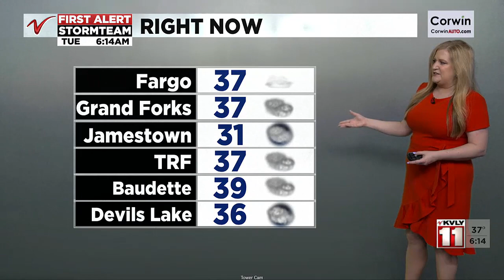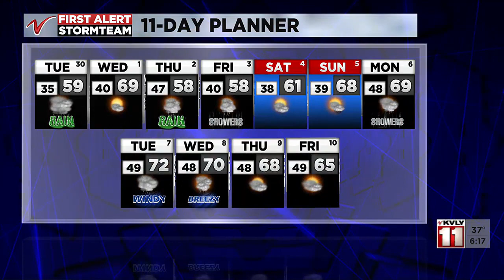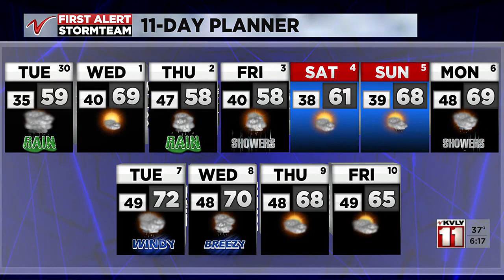Valley Today Weather – April 29